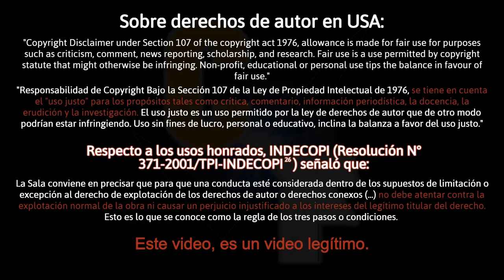Review/Reseña: "WandaVision" (2021) | El Pingüino Juzgador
WandaVision inició de forma tremenda y terminó... pues terminó.

Y qué onda mis rafiki! El día de hoy les presento este nuevo video, un video muy especial para mi y para el rumbo del canal en general. Es un nuevo incio y por muchos motivos empezamos con WandaVision.